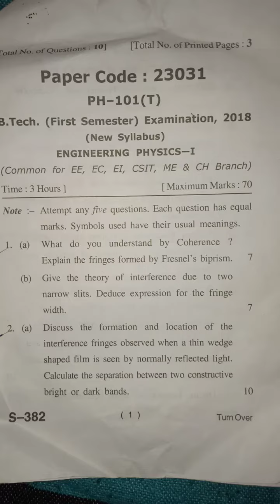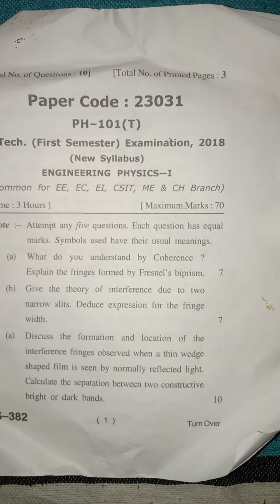Engineering physics B.tech first semester questions paper MJPRU BAREILLY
b.tech first semester first year Engineering physics questions paper
Engineering physics questions paper MJPRU
Engineering physics questions paper MJPRU BAREILLY campus
b.tech first year physics questions paper
first semester
and many more questions paper are available related to engineering
like first mid,  second mid semester exam questions paper MJPRU BAREILLY